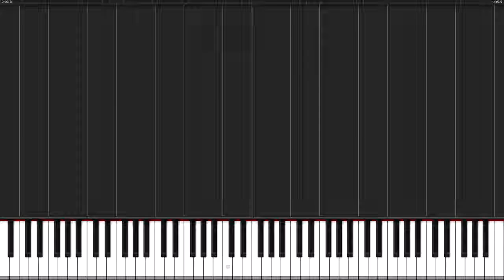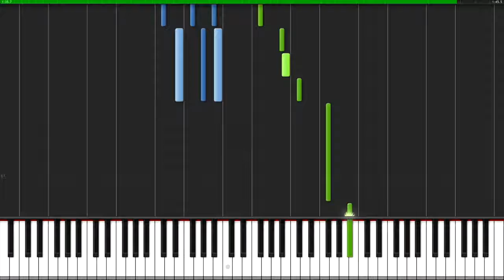Lovers Naruto Shippūden Piano Tutorial Synthesia